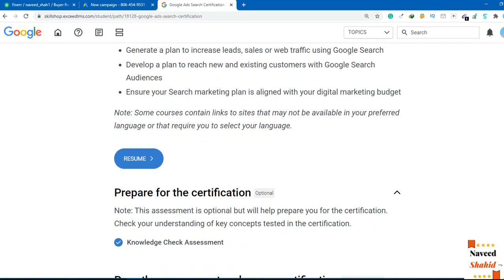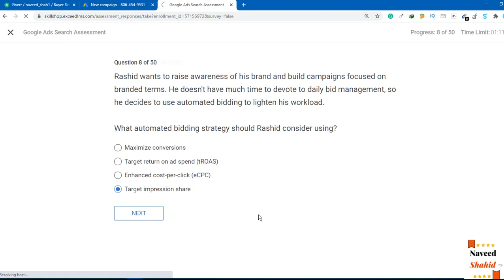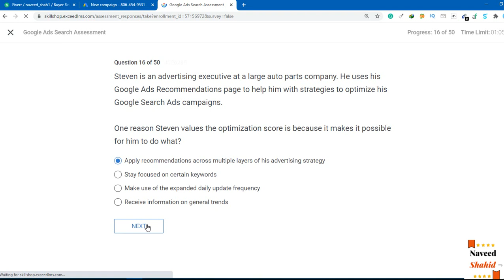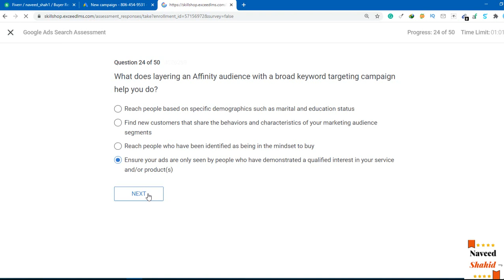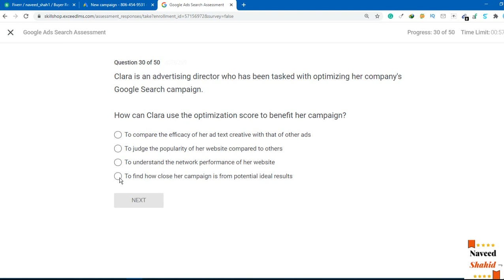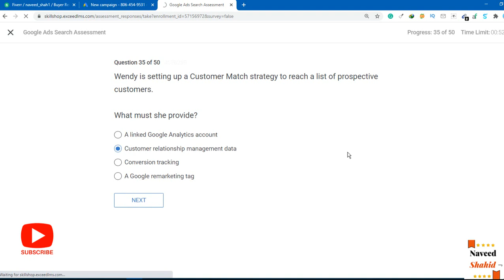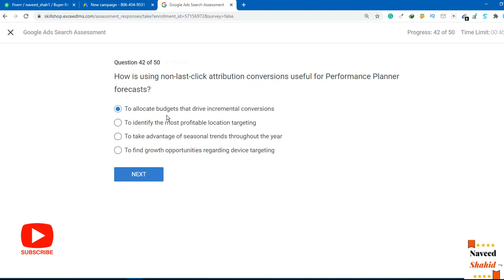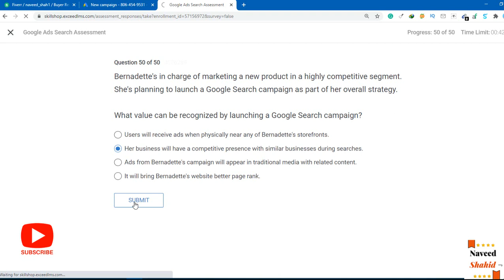Google ads search certification questions and answers 2020| Get Certificate by Google Skillshop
Hi,
In this video, I am going to take the Google Ads Search Assessment test to earn a Google Ads Search Certificate that can be populated to your Upwork profile and can make a favorable impression on your clients.
After passing this Google Ads Search Assessment test, Google recognizes your ability to:

Translate a vision for online marketing into a coherent digital marketing strategy
Develop a Google Search strategy with wider company marketing plans
Generate a plan to increase leads, sales or web traffic using Google Search
Develop a plan to reach new and existing customers with Google Search Audiences
Ensure your Search marketing plan is aligned with your digital marketing budget,
So watch this complete video and earn a become a Google certified Search Engine Marketing Expert.
Thanks

google ads search certification exam answers 2020 new update be certified
google ads search certification practice test 2020
skill shop google ads search certification
Google search ads 360 certification